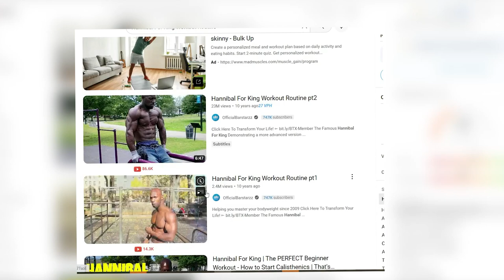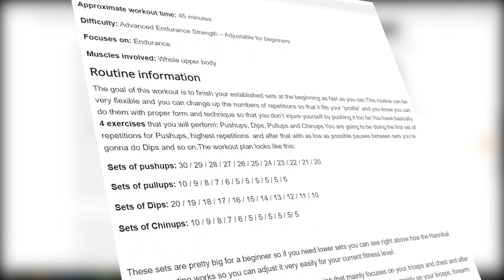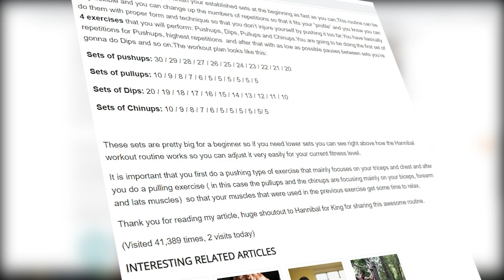The Mystery of Hannibal For King - Where is Father of Street Workout Now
Hannibal For King -  What happened to King of Calisthenics now?
Hannibal For King - Where is King of Calisthenics in 2022?

In this video:
00:00 What happened to Hannibal for King now
1:00 Hannibal workouts in strength training
2:27 Hannibal For King Workout Routine Bar OfficialBarstarzz
3:49 Hannibal Challenge Workout
4:53 Hannibal For King diet and nutrition plan
5:25 What is Hannibal doing now?

Hannibal for king. This name was heard at least once by a lot of teenagers and adult athletes of the 2000s, when street workout was still in its infancy. After all, with the development of the Internet, the exchange of information between different countries has also increased.

Then amateur videos began to appear with special workouts on the street workout, some of which began to call them ghetto workout. That's when their first king, Hannibal for king, appeared. His real name is Hannibal Tyrone Lanham. Although his path began long before calisthenics became popular. In fact, he was a pioneer.

And I will probably miss the full biography of Hannibal, which you can already see on the Internet. I will devote more time to his workouts with their interesting features, and I will also answer the main question of the form: where did Hannibal disappear from sight and what he is currently doing now.

 Hannibal was brought to training by his older brother after returning from prison. His first workouts consisted of the usual basic movements such as push-ups, weighted pull-ups, and barbell squats. But in the end, his soul still fell into a street workout with own weight, and he began to find new creative ways of training, devoting himself completely to only this type of exercise.

During this time, Hannibal found in the exercises the perfect way to escape from the outside world, get rid of all stress and negativity. Lanham was also part of a street training team called the «bartenders» and they often worked out together and performed different elements in front of a crowd.  Shortly after that video was posted online to Hannibal's surprise, it went viral. And it was after that that he began to gain recognition around the world and made him an Internet sensation with an ever-growing subscriber base.

Lanham changed his life through his videos and inspired many to change their body and lifestyle. So fame came to Hannibal, after which he only strengthens his position and continues to gain momentum. The most interesting thing is that initially he did not promote his personal social networks, but only starred as a model on other channels.

Hannibal is known for his intense high volume workouts. And since he exclusively uses his body weight, his training is more focused on endurance. Hannibal himself says that he does not go to the gym at all. His motto is - my goal is to become better than yesterday. Every day is a competition, but not with someone but with yourself.

 Here are some more of his words. Many doubt this, but I have achieved all that I really have only thanks to calisthenics. Only horizontal bar, parallel bars and own weight without any weights. And human doubts - I accept as a compliment. When it comes to calisthenics for beginners, Hannibal believes for beginners round workouts that consisting of pull-ups, dips and push-ups is best. The method is to do these rep exercises as many times as you can within an hour. And according to him, this is the best option for beginners.

 Well, his most famous regular workout looks like this. In total, the workout turned out to be two hundred and seventy-five push-ups, one hundred and sixty-five push-ups on the bars, 70 pull-ups and 70 chin ups. Exercises alternate one after another in a round, one set. For example, pulling up 10 followed by dips for 20 reps then Chin ups for 10 reps and followed by push-ups from the floor 30 - and this is one set. The next set is one rep less. And he practiced such 10 sets per workout three times a week, and between them he train and improved various workout elements to the point of exhaustion.

 According to Hannibal himself, in this mode, he trained 2 times a day, 7 days a week. Of course, such a training regimen will not suit 90 percent of people on an ongoing basis, and even experienced athletes who have tried his training often could not master it to the fullest. Although some did not see anything complicated in it.
Now about nutrition - Hannibal is not trying to reach any specific number on the scale, but is trying to listen to the body and stay at a comfortable weight for himself. And he often ate a lot of junk food, even though he was known for being strict about it.

According to him, his genetics allowed him to eat almost everything, and at the same time not gain a significant amount of fat. His main diet now consists of healthier options that include lean proteins, healthy fats, and complex carbohydrates.